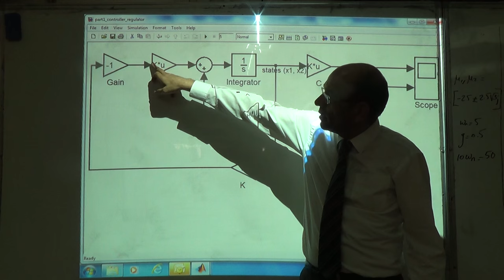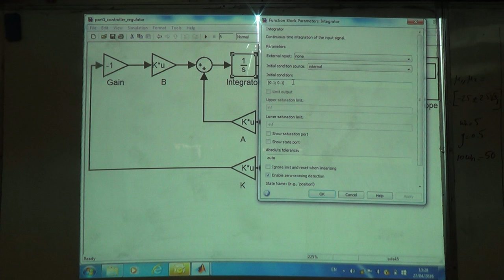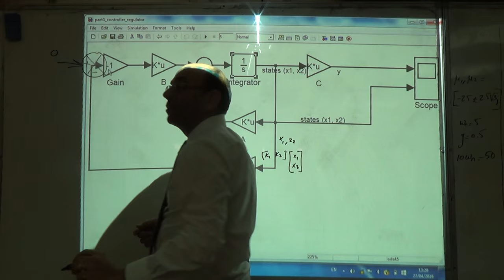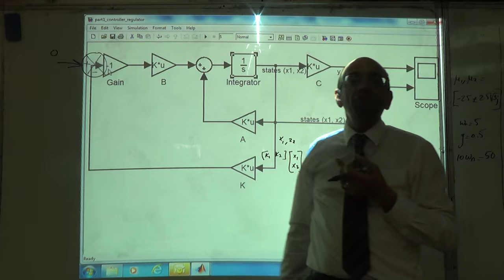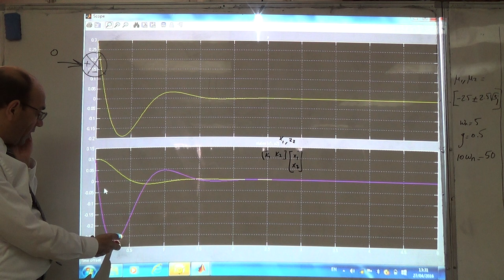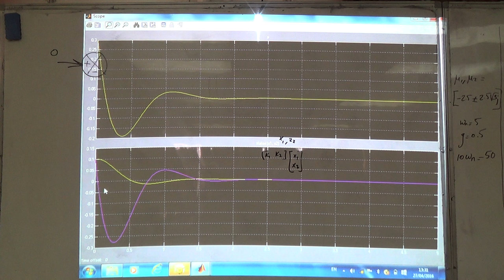Verifying the Performance of the Controller using Matlab's Simulink, 27/4/2016